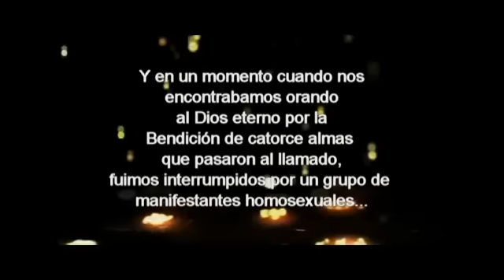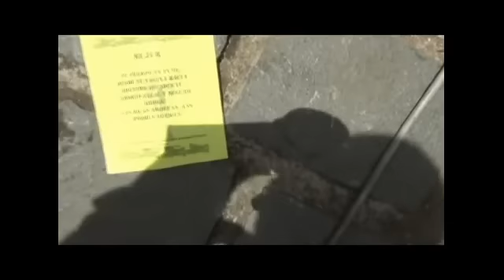IMPACTANTE INTERRUPCION DE HOMOSEXUALES Y LESVIANAS EN PREDICACION DE CRUZADA DE PODER VALPARAISO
IMPACTANTE FUE LA APARICIÓN DE HOMOSEXUALES Y LESVIANAS EN LA PREDICACIÓN EN LA CALLE DE CRUZADA DE PODER VALPARAISO.

  Génesis 1:27-28Reina-Valera 1960 (RVR1960)

27 Y creó Dios al hombre a su imagen, a imagen de Dios lo creó; varón y hembra los creó.

28 Y los bendijo Dios, y les dijo: Fructificad y multiplicaos; llenad la tierra, y sojuzgadla, y señoread en los peces del mar, en las aves de los cielos, y en todas las bestias que se mueven sobre la tierra.